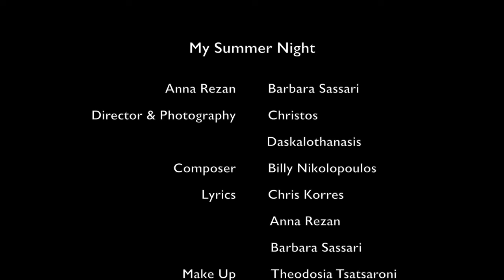Anna Rezan - My Summer Night (Official Music Video) ft. Barbara Sassari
Anna Rezan ft. Barbara Sassari – My Summer Night

Lyrics: Chris Korres, Anna Rezan, Barbara Sassari

Music video by Anna Rezan performing My Summer Night. (C) 2017 Minos - EMI SA, Under Exclusive License From Anna Rezan